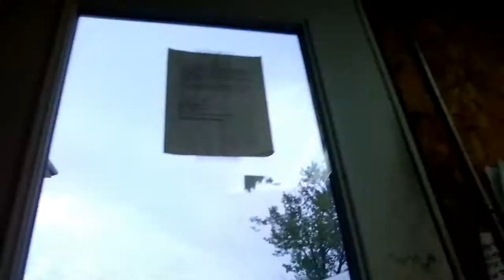Year 4 Week 9 "A New House Maybe?"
Year 4 Week 9 "A New House Maybe?"  So much time has passed since the first video and day ! Thanks to everyone who has been watching!